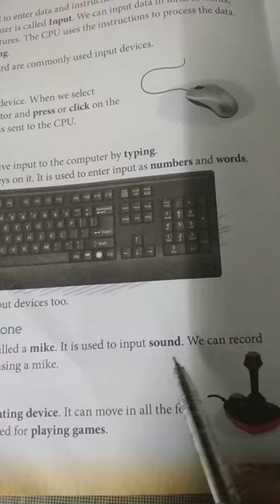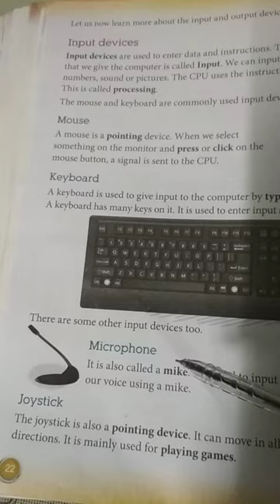Input and Output Devices, input devices, Microphone and Joystick for class 2